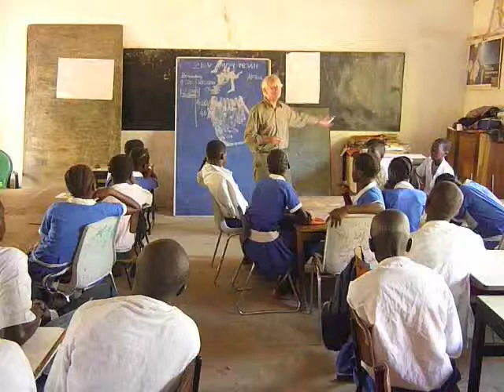Jan de Grauw teaches at St. Andrews School in Berending, The Gambia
Jan de Grauw teaches grade 6 and 7 of St. Andrews Basic School in Berending, The Gambia about " Where do I play".
An exchange programme with a Basic School in Rotterdam, The Netherlands